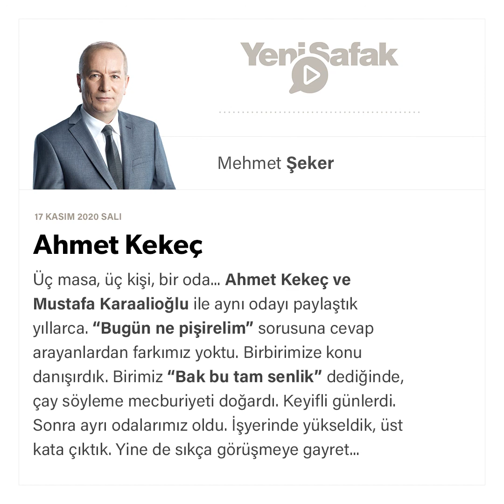Mehmet Şeker - Ahmet Kekeç - 17.11.2020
Üç masa, üç kişi, bir oda... Ahmet Kekeç ve Mustafa Karaalioğlu ile aynı odayı paylaştık yıllarca.

“Bugün ne pişirelim” sorusuna cevap arayanlardan farkımız yoktu.

Birbirimize konu danışırdık.

Birimiz “Bak bu tam senlik” dediğinde, çay söyleme mecburiyeti doğardı.

Keyifli günlerdi.

Sonra ayrı odalarımız oldu. İşyerinde yükseldik, üst kata çıktık.

Yine de sıkça görüşmeye gayret eder, misafir gelir giderdik.

Altı yıl kadar bir arada yazdık, çizdik.

Çoğunlukla akşamları da aynı masa etrafında buluşurduk.

Günün birinde, oda arkadaşım Ahmet Kekeç’i yazacağım hiç aklıma gelmezdi.